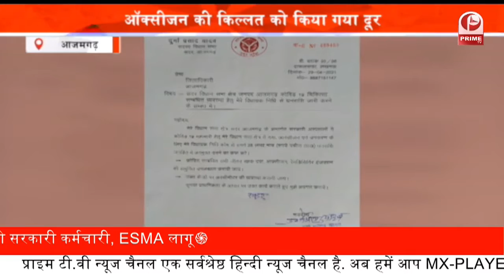शहीद का शव पहुंचा घर || सैकड़ों लोगों ने दी भारत के लाल को अंतिम विदाई || Prime Tv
आतंकवादियों ने श्रीनगर कुलगांव के पास हमला किया. इस हमले में गोरखपुर के लाल कमांडो नवीन सिंह शहीद हो गए. नवीन के शहीद होने की सूचना सीओ ने उनके परिवारीजनों को फोन पर दी. पोस्टमार्टम के बाद शहीद का शव आज उनके घर पहुंचा. यहां राजघाट पर उनका अंतिम संस्कार सैनिक सम्मान के साथ किया गया. अंतिम यात्रा में नम आंखों से हजारों लोगों ने विदाई दी